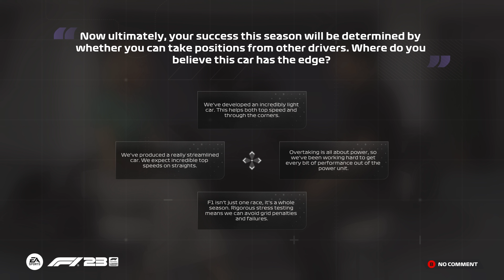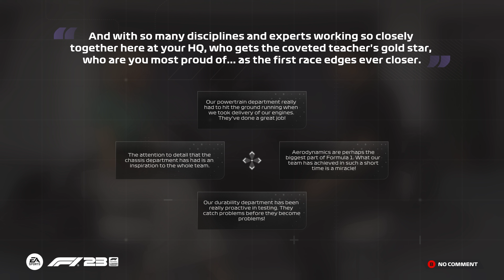CybrReality F1 Forms! | F1 23 My Team | Race 1 - Bahrain Pre Race Episode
" It's Pronounced 'CYBER-C' or Just Call Me 'CYBER' "

The start to the ultra realistic MyTeam Career Mode.
This is the introductory video. A race week might consist of 1-3 videos. Pre Race, Practice/Qualify, Sprint, and then Race videos. Depends on viewership. But the entire series will be in Helmet cockpit view only. This videos gives the back story, and sets everything up.

" You! Yeah, You Reading This. You're A F'n Legend Mate! "
                                                                                    - CY3RC
GAME INFO:

Bio:
Be the last to brake in EA SPORTS™ F1® 23, the official video game of the 2023 FIA Formula One World Championship™. A new chapter in the thrilling "Braking Point" story mode delivers high-speed drama and heated rivalries.

Developer:
Codemasters

Publisher:
Electronic Arts

System Requirements:
MINIMUM:
Requires a 64-bit processor and operating system
OS: Windows 10 64-bit (Version 21H1 or higher)
Processor: Intel Core i3-2130 or AMD FX 4300 | For VR: Intel Core i5-9600k or AMD Ryzen 5 2600X
Memory: 8 GB RAM
Graphics: NVIDIA GTX 1050 Ti or AMD RX 470 | For Ray Tracing: GeForce RTX 2060 or Radeon RX 6700 XT | For VR: NVIDIA GTX 1660 Ti or AMD RX 590 | Driver NVIDIA 522.25 or AMD 23.2.1
DirectX: Version 12
Network: Broadband Internet connection
Storage: 80 GB available space
Sound Card: DirectX Compatible
VR Support: Keyboard and mouse required

RECOMMENDED:
Processor: Intel Core i5 9600K or AMD Ryzen 5 2600X
Memory: 16 GB RAM
Graphics: NVIDIA GTX 1660 Ti or AMD RX 590 | For Ray Tracing: GeForce RTX 3070 or Radeon RX 6800 | For VR: NVIDIA RTX 2070 or AMD RX 6700 XT | Driver NVIDIA 528.49 or AMD 23.2.1
DirectX: Version 12
CHAPTER STUFF:

0:00 - Meet Cyber Johnson, and CybrReality F1 Team
2:52 - Natalie Pinkham Intro, and Interview
8:43 - Headquarter Admin Stuff
14:53 - Outro
MY PC SPECS:

OS: Windows 10 Home 64-bit
Processor : Intel(R) Core(TM) i9-10850K CPU @ 3.60GHz (20 CPUs), ~3.6GHz
Memory: 32 GB
Graphics: NVIDIA GeForce RTX 3090
Monitor: 55" Odyssey Ark ( 3 Screen Setup -Ark in Center - 2  27" Samsung's on the side - 1 Vertical - 1 Horizontal)
Native Mode: 3840 x 2160(p) (60.00Hz)
Keyboard: Razer BlackWidow V3 Pro Mechanical Wireless Gaming Keyboard: Yellow Mechanical Switches
Mouse: Razer Naga Pro Wireless Gaming Mouse: Interchangeable Side Plate w/ 2, 6, 12 Button Configurations
Headphones: Razer Kraken V3 Pro HyperSense Wireless Gaming Headset w/Haptic Technology
Speakers: Razer Nommo Chroma
Direct Drive Wheel: Logitech Pro
Pedal: Logitech Pro Pedals
Seat: Next Level Racing GT Track
Eye Tracker: Tobii Eye Tracker 5 / TrackIR 5
VR Headset: Meta Quest Pro
Flight Sticks: Honeycomb Aeronautical Alpha Flight Controls Yoke & Switch Panel, Thrustmaster HOTAS Warthog Flight Stick, Gladiator NXT EVO Omni Throttle - Left Hand, Gladiator NXT EVO Throttle - Right Hand
Flight Throttle: Honeycomb Flight Simulator Bravo Throttle Quadrant, Thrustmaster HOTAS Warthog Throttle
Flight Pedals: Thrustmaster TPR Pedals